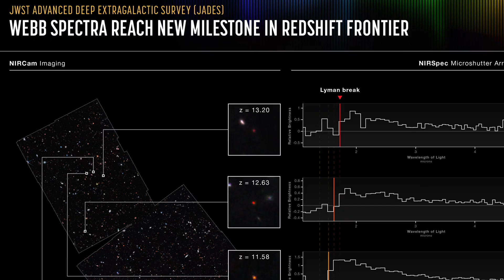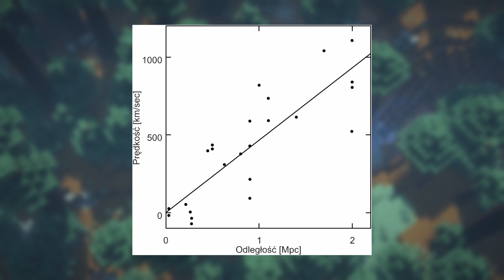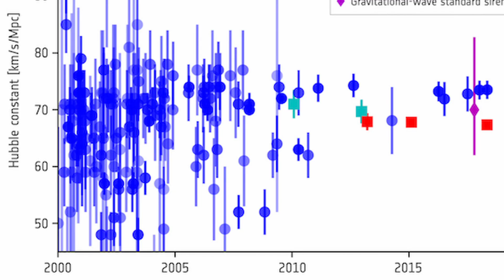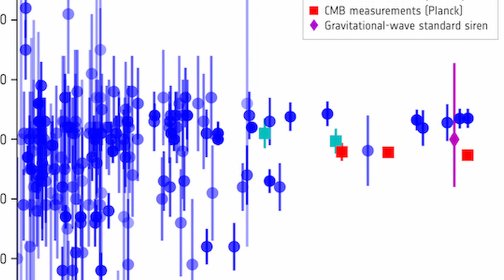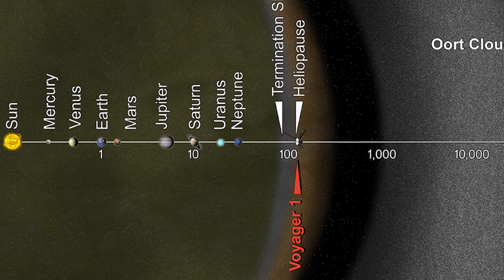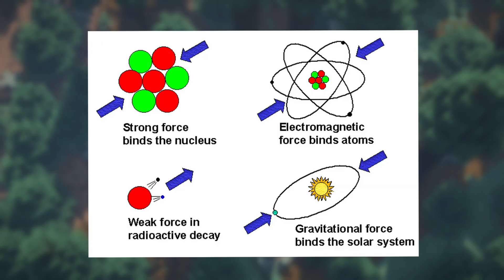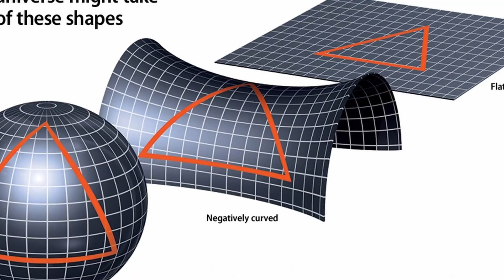Czy atomy rozszerzają się wraz kosmosie?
W jaki sposób obserwowalny wszechświat może być większy od tego jak światło potrzebowałoby czasu na przebycie tego dystansu? Czy prędkość światła jest jednak większa? Dlaczego po tak długim upływie czasu wszystko się nie rozleciało? Czy atomy też się rozszerzają? Czy człowiek rozszerza się wraz z kosmosem? Jakie siły trzymają obiekty razem? Może zastanawiasz się po prostu czy opłacalne jest budowanie stacji kosmicznej na orbicie Księżyca, bo nie wiesz czy przez rozszerzanie wszechświata się ona nie rozleci?
Na te i podobne pytania, odpowiedź znajdziesz w tym materiale!

Jeżeli zauważysz błąd, podaj minutę i rodzaj błędu, dzięki!

Timecode:
0:00 - Najdalsza galaktyka
1:11 - Historia rozszerzania kosmosu
3:24 - Siły trzymające obiekty kosmiczne
4:48 - Atomy
5:43 - Człowiek.rozszerzenie
6:11 - Zalety rozszerzania
6:58 - Poza zasięgiem
7:54 - Koniec

Muzyka:
Space Chillout - Penguinmusic
Atmospheric - Penguinmusic
Cosmic Glow - Andrewkn